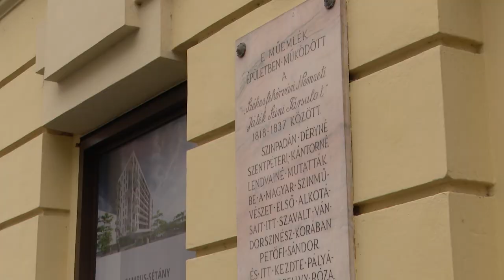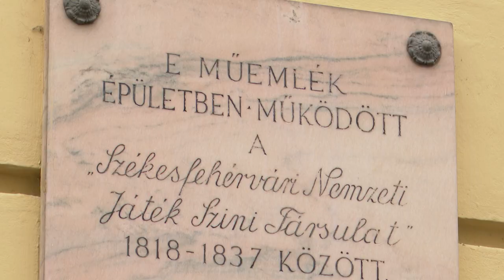Petőfi Sándorra emlékeztek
200 éve született a költő legenda Petőfi Sándor. Az évfordulón Székesfehérvár önkormányzata és az Irodalomtörténeti Társaság szervezésében emlékeztek a nemzet költőjére.